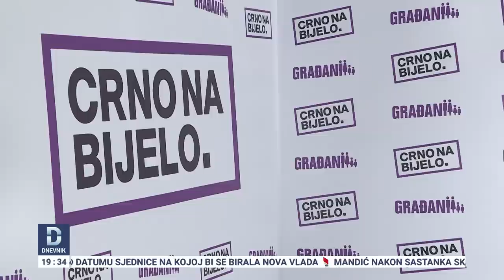Mandatar Miodrag Lekić: Vlade neće biti